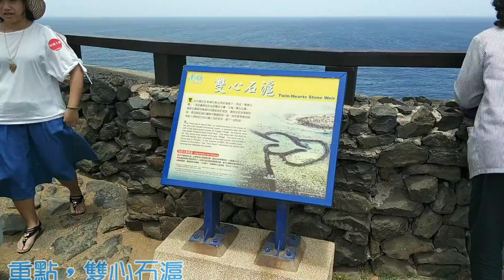澎湖之旅 day3 望安 七美 雙心石滬 小台灣 石獅 osmo 2